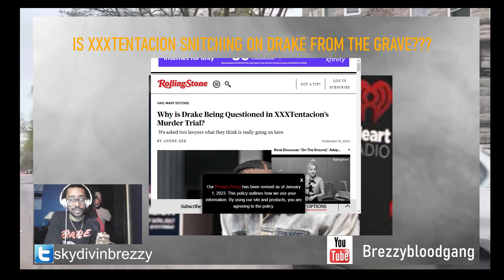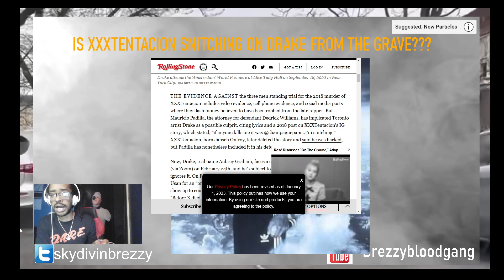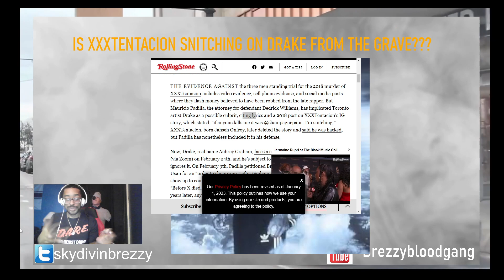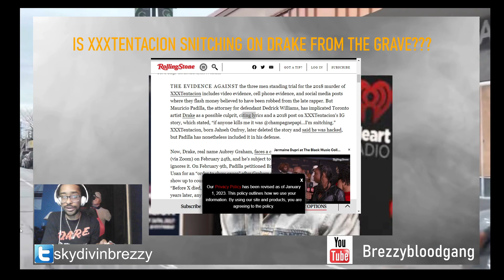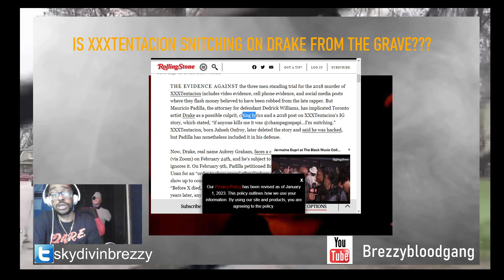XXXTENTACION SNITCHING ON DRAKE "CHAMPAGNEPAPI" TO GET OUT OF HEAVEN??? (RUMORS)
Rollingstone.com Why Is Drake Being Questioned In XXXTentacion's Murder